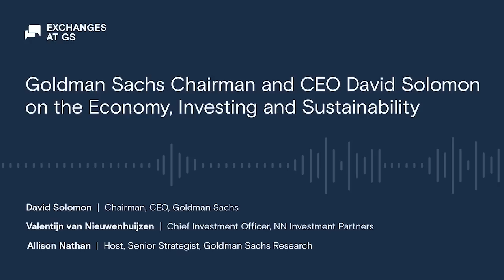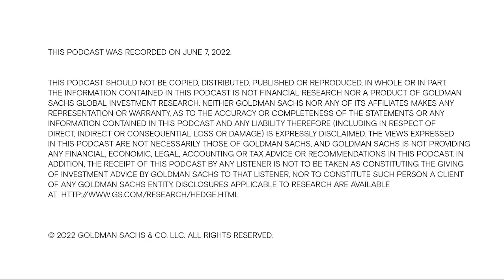Goldman Sachs Chairman and CEO David Solomon on the Economy, Investing and Sustainability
In the latest episode of Exchanges at Goldman Sachs, Goldman Sachs Chairman and CEO David Solomon joined Valentijn van Nieuwenhuijzen, CIO of NN Investment Partners, in The Hague to discuss Goldman Sachs’ recent acquisition of NN IP, the economic environment and the challenges facing companies and investors. This episode is repurposed from NN IP’s recent Market Talk podcast “David Solomon on the economy, investing and sustainability.”